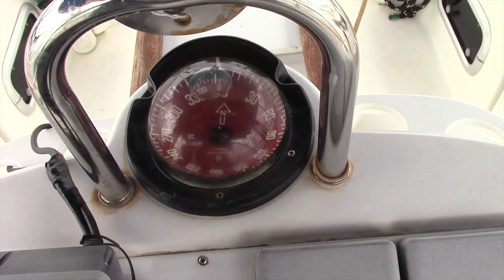Home is where the boat floats! - Lazy Gecko VLOG 5